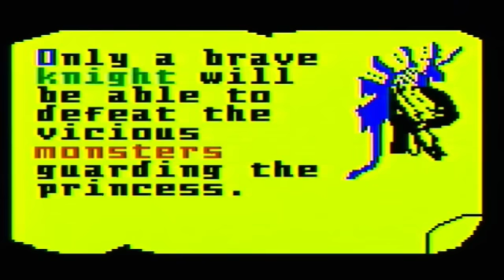Princess Quest Intellivision Homebrew Gameplay Video